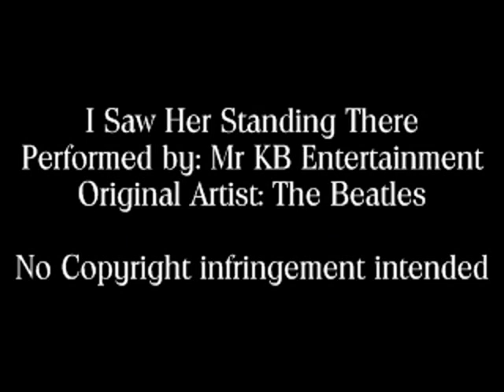I Saw Her Standing There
ON THE FLY keyboard rendition of...I Saw Her Standing There/The Beatles
Performed by Mr KB Entertainment